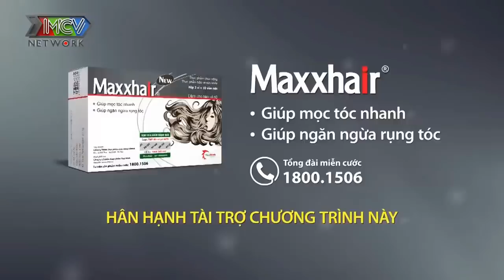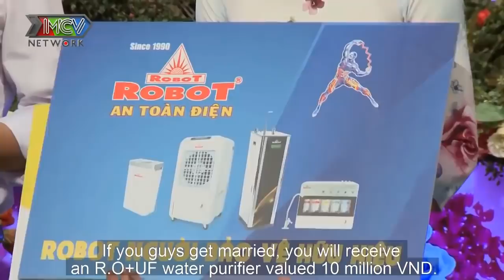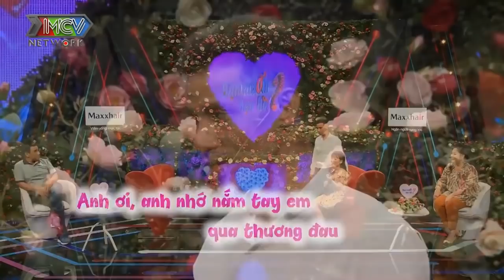CƯỜI RUNG RỐN khi BÀ MỐI CÁT TƯỜNG THỬ CHUỘT NHÀ TRAI xem có MEN KHÔNG ?